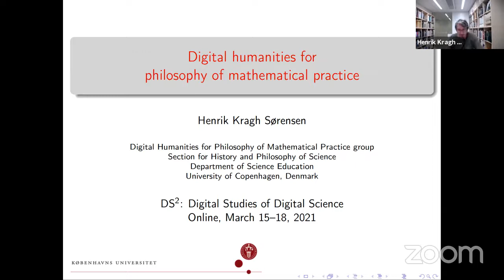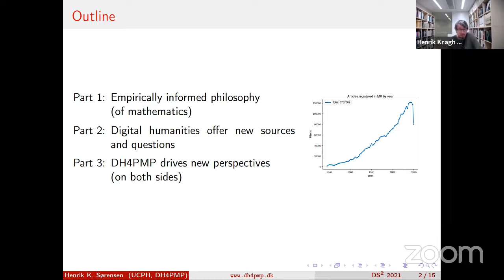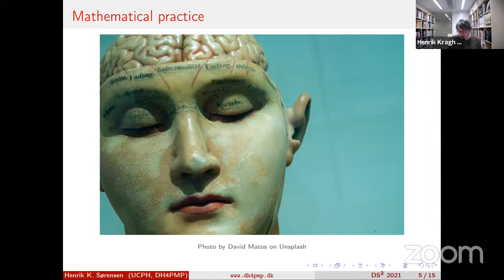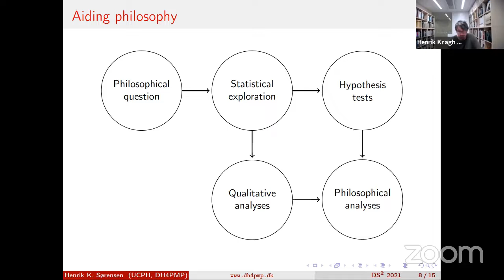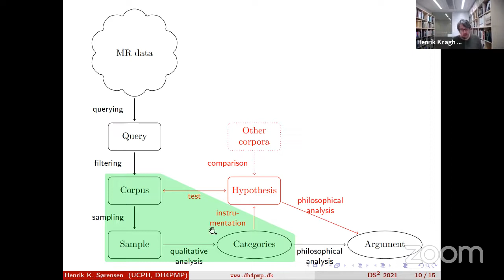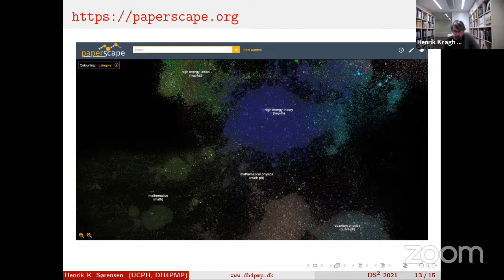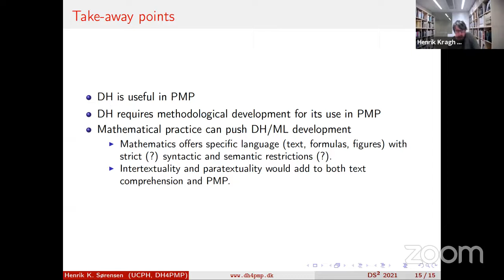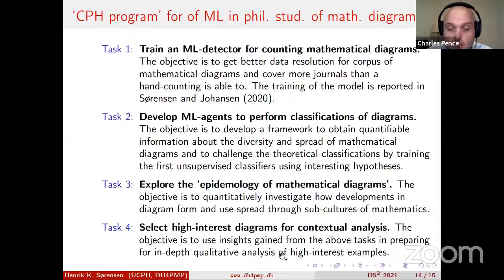Sørensen – Digital Humanities and the Philosophy of Mathematical Practice – DS² 2021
The talk “Digital humanities and the philosophy of mathematical practice” by Henrik Kragh Sørensen (University of Copenhagen), recorded at the DS² 2021 online conference, March 15, 2021.

The philosophy of mathematical practice (PMP) is concerned with understanding the processes and conditions for mathematical knowledge production on the individual and social levels. Belonging to an emerging subfield, proponents of PMP have adopted and adapted methods from philosophy of mathematics, history of science, mathematics education, sociology, anthropology and science studies, to name but a few of the bordering disciplines. Recently, philosophers of mathematical practice have also begun to study online mathematical collaborations and joint knowledge production over the internet. But only much more recently have we begun to explore digital methods to study mathematical practice, and our group has focused on image detection and classification and on structural and textual mining of new corpora.

In this paper, I will outline how digital humanities can contribute to the philosophical study of mathematics by allowing both for new questions and for new methods of investigation. Seen this way, digital humanities is both a driver of new research and a tool to newly address existing philosophical discussions. This double role will be illustrated by examples from our efforts to detect and classify mathematical diagrams for the philosophical study of visual thinking in mathematics, and from our efforts to use text mining techniques to process and follow the evolution of so-called ‘experimental’ techniques in mathematics.